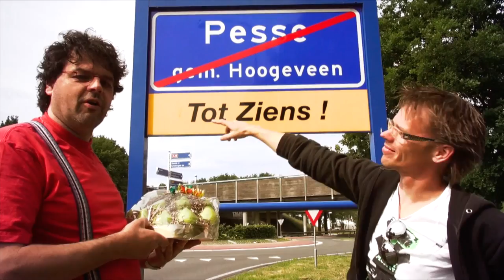Juf Anita uut Pesse is er ziek van! HLDVD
Juf Anita Bulder (jaja, vrouw van ARNOLD BULDER!) is er ziek van.
Pesse behaalde de Achtste plaats in de strijd Het Leukste Dorp van Drenthe.
En Ruunerwold werd me daar even DERDE!!
Anita werkt als Juf in groep 2 van OBS de Dissel te Ruinerwold...
Wat vinden haar kinderen daar van??
Beterschap vanuit Ruinerwold!
Zou zijn we dan ook wel weer!! :-)

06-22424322